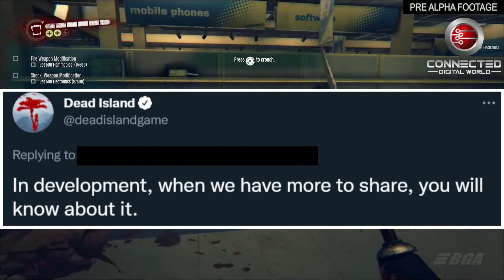What is going on with Dead Island 2? ( READ PINNED COMMENT )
In this video we are going to answer the biggest question, Where is Dead Island 2 ?
what is going on with Dead Island 2 after 8yrs of being in a development hell, In this video we are going to talk about that & will look at the all the recent leaks and rumors.

► Timestamps:
Intro: 0:00
Deep Silver on Dead Island 2: 0:36
No official announcement for years: 0:50
New Dead Island 2 News: 1:36
Summary: 3:00
Outro: 3:40

• Andy Howl
• Karen Dillehay
• Waleedoo -1